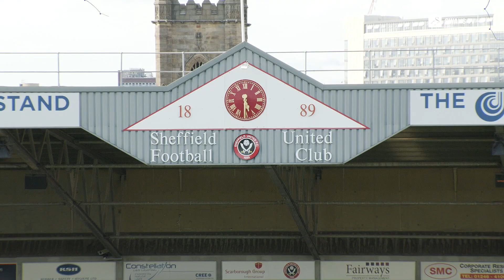TRAVELLING JACKS | First three points in the season opener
. . . Watch the Jack Army in full voice as the Swans earned first three points of the Championship season at Bramall Lane.